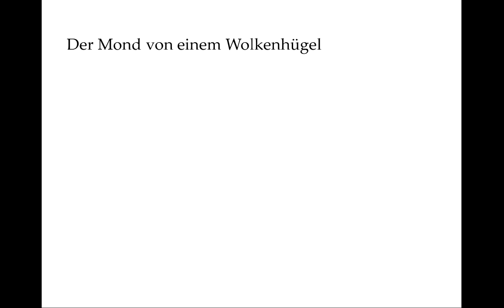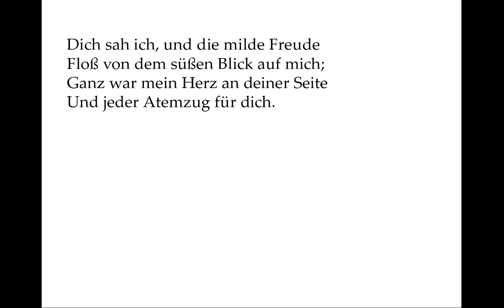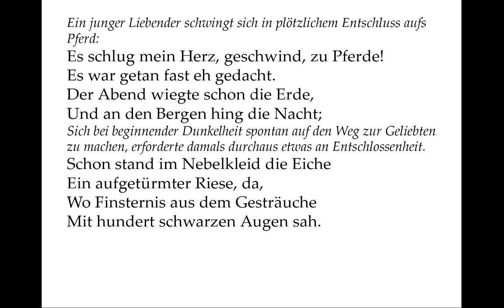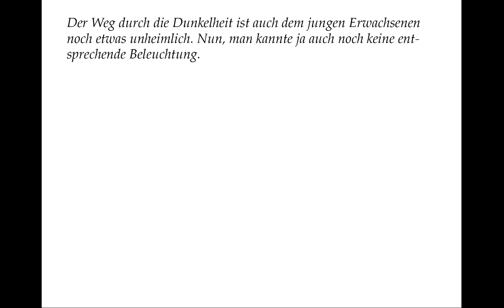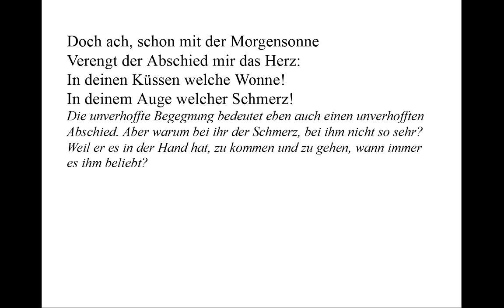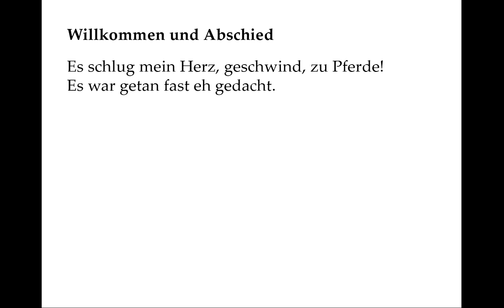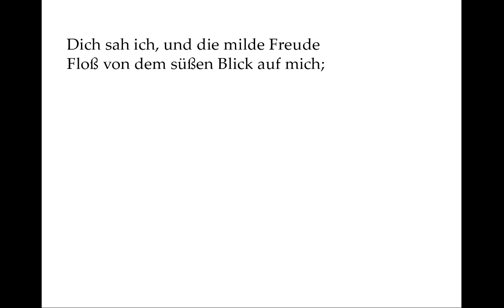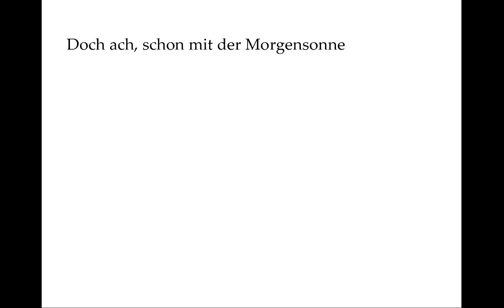Goethe verstehen: Willkommen und Abschied (Gedichte-Karaoke 84)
Vortrag: 00:07
Kommentar: 02:18
Selber sprechen: 05:35

Es schlug mein Herz, geschwind, zu Pferde!
Es war getan fast eh gedacht.
Der Abend wiegte schon die Erde,
Und an den Bergen hing die Nacht;
Schon stand im Nebelkleid die Eiche
Ein aufgetürmter Riese, da,
Wo Finsternis aus dem Gesträuche
Mit hundert schwarzen Augen sah.

Der Mond von einem Wolkenhügel
Sah kläglich aus dem Duft hervor,
Die Winde schwangen leise Flügel,
Umsausten schauerlich mein Ohr;
Die Nacht schuf tausend Ungeheuer,
Doch frisch und fröhlich war mein Mut:
In meinen Adern welches Feuer!
In meinem Herzen welche Glut!

Dich sah ich, und die milde Freude
Floß von dem süßen Blick auf mich;
Ganz war mein Herz an deiner Seite
Und jeder Atemzug für dich.
Ein rosenfarbnes Frühlingswetter
Umgab das liebliche Gesicht,
Und Zärtlichkeit für mich - ihr Götter!
Ich hofft es, ich verdient es nicht!

Doch ach, schon mit der Morgensonne
Verengt der Abschied mir das Herz:
In deinen Küssen welche Wonne!
In deinem Auge welcher Schmerz!
Ich ging, du standst und sahst zur Erden
Und sahst mir nach mit nassem Blick:
Und doch, welch Glück, geliebt zu werden!
Und lieben, Götter, welch ein Glück!

KOMMENTAR:
Ein junger Liebender schwingt sich in plötzlichem Entschluss aufs Pferd:

Sich bei beginnender Dunkelheit spontan auf den Weg zur Geliebten zu machen erforderte damals durchaus etwas an Entschlossenheit.

Der Weg durch die Dunkelheit ist auch dem jungen Erwachsenen noch etwas unheimlich. Nun, man kannte ja auch noch keine entsprechende Beleuchtung.

Fast wie den Knaben im Moor die Natur, so bedrängt den jungen Mann zu Pferde die Nacht. Aber den entschlossenen Liebenden hält das nicht auf:

Mit anderen Worten: „Ich bin doch nur ich“, wundert sich der Liebende. „Wie unglaublich, dass dieses so besondere Mädchen ausgerechnet mich erwählt!“

Die unverhoffte Begegnung bedeutet eben auch einen unverhofften Abschied. Aber warum bei ihr der Schmerz, bei ihm nicht so sehr? Weil er es in der Hand hat, zu kommen und zu gehen, wann immer es ihm beliebt?

Von Tränen seinerseits erfahren wir nichts. Vielleicht ist für ihn - vor allem in der Reflexion - eine andere Erfahrung viel bedeutender als der vorübergehende Schmerz der Trennung:

Die Reihenfolge ist von Bedeutung: Geliebt zu werden als großes Glück, das leuchtet ein. Der junge Mann stellt aber überrascht fest: selber zu lieben bedeutet ein noch größeres.